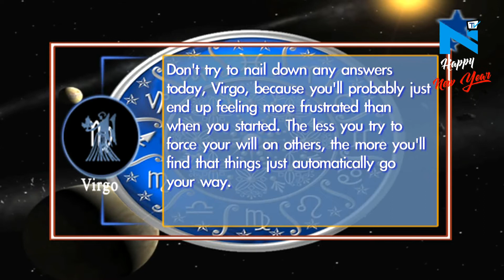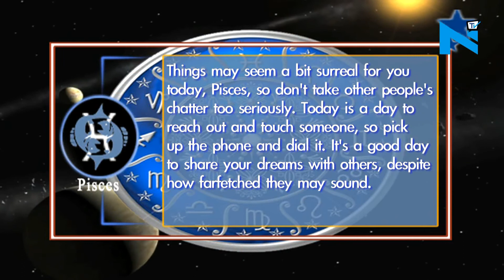Your Daily Horoscope - 30th December, 2017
Your Daily Horoscope Plan Your Day Accordingly. Know your future with Your Daily Horoscope